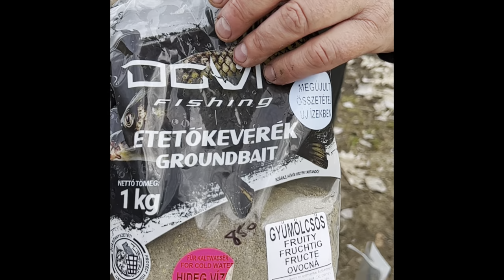Tavaszi pontyhorgászat Verpeléten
Ebben  a rövidfilmben szeretnénk bemutatni  a verpeléti horgásztavat, amely egy 32 hektáros vízfelület Heves vármegyében a Mátra keleti lábánál terül el. A film témája elsősorban a tóban lakó halakból megmutatni páregyedet, valamint a dombokkal erdőkkel szegélyezett tópart  környezetét szemléltetni!

In this short film, we would like to present the Verpelét fishing lake, which is a 32 - hectare water surface in Heves county at the eastern foot of the Mátra. The theme of the film is mainly the presentation of the fish living in the lake, as well as the presentation of the lakeside environment surrounded by hills and forests!